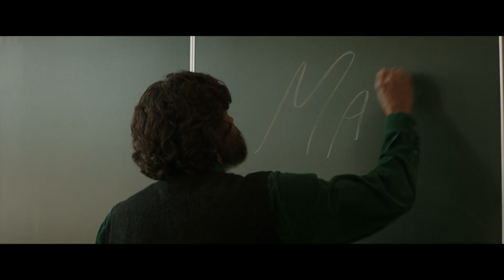La Chica en la Niebla (Trailer español)